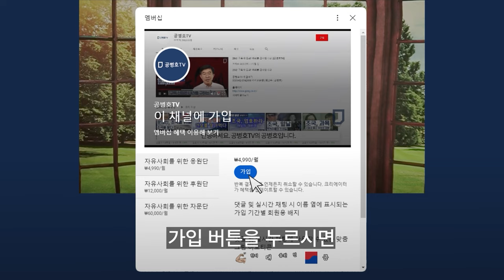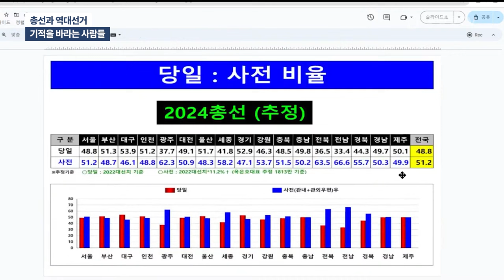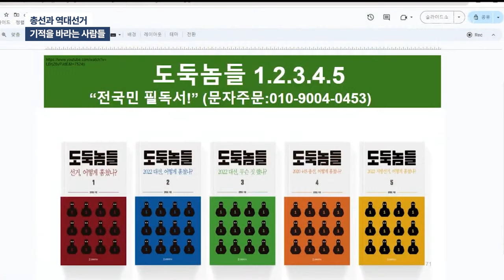총선과 역대선거 / 기적을 바라는 사람들 [공병호TV]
Bitcoin : 3MTW849AkP2ftLeSK2teZHMmzLu7Z83s9U